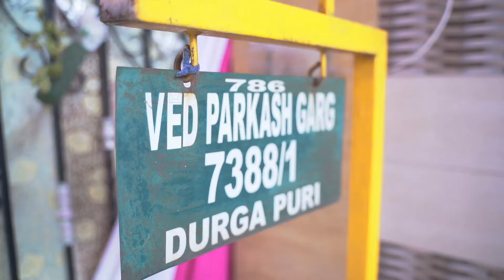Best wedding Highlight 2020 || Gaurav + Aarchi || A Film By " MANI SOHI "